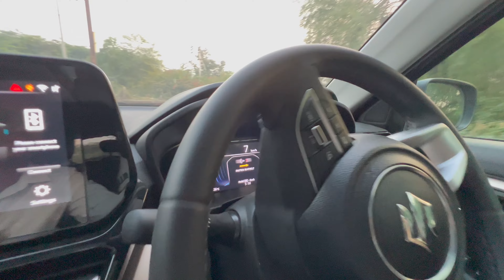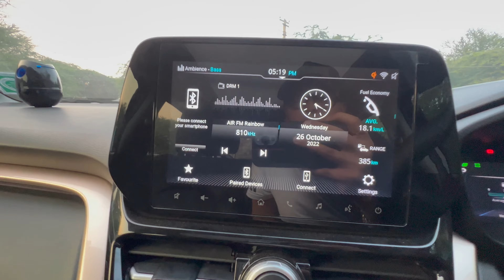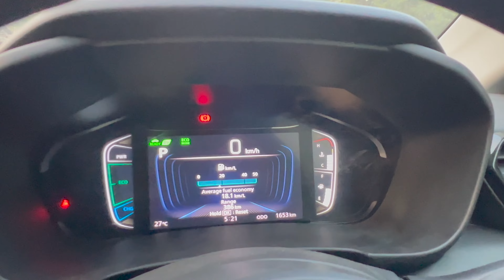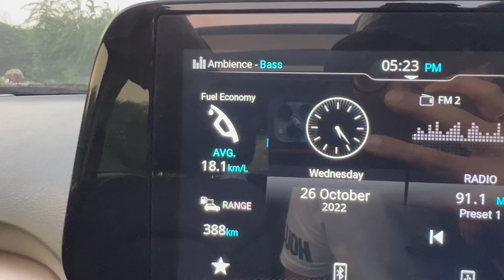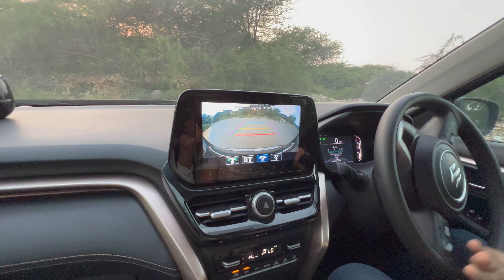Detailed Review On All New Maruti Grand Vitara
Car Review

About-
Hi! I’m Kaushal Choudhary, from Gurgaon. I am a student at Manipal University. On my channel, you will find Daily life, Travel, Car reviews & Food vlogs I will also be sharing with you my sneaker collection. I love Cars, sneakers & Travel and sharing my experiences with you.